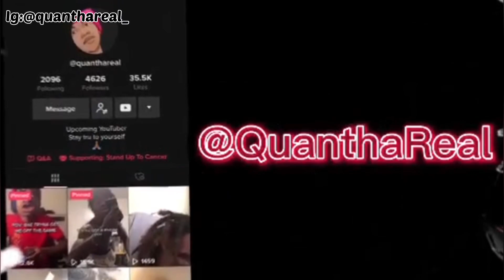Jdot Breezy - No Movie (Official Music Video) REACTION!!!